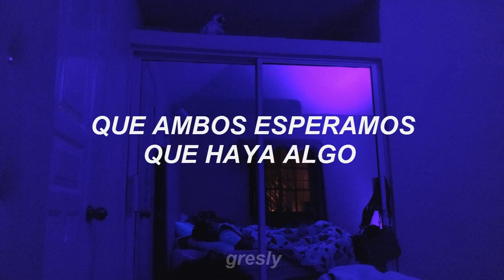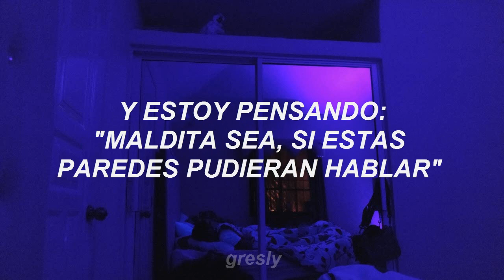Walls Could Talk - Halsey ☾ Sub. Español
Desearía que esta canción fuera más larga:(
Subo esto para ya pararle a lo triste xd